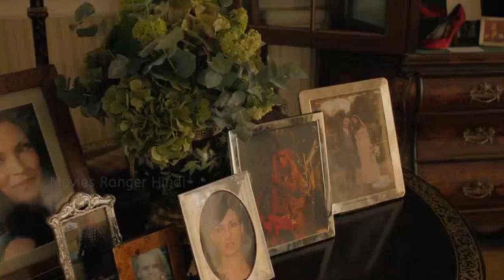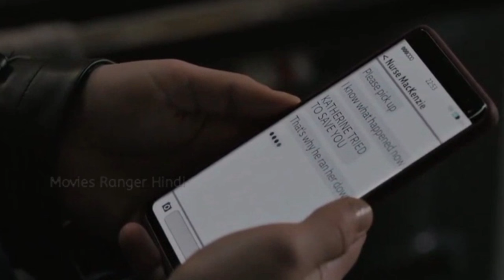LOCKED IN (2023) Mystery Horror Film Explained in Hindi | Movies Ranger Hindi | Movie Explained